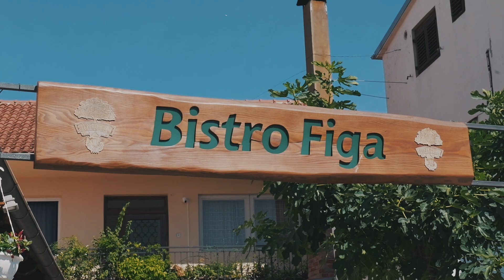S5IIx - 20/60 - Biograd (Zaravecchia)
Alcuni scorci della bellissima Zaravecchia in Croazia.